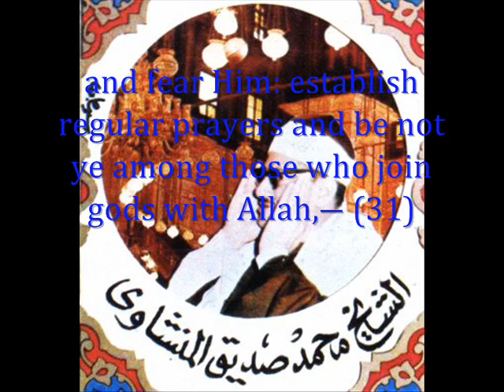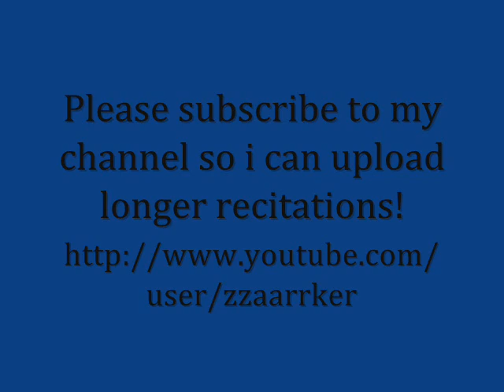Minshawis Amazing style! (example)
JAZAK ALLAHO  KHAIR!!

Surah Ar-Room.